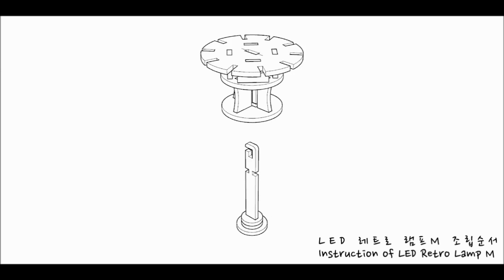[WOODSUM] LED RETRO LAMP M MAKING FILM